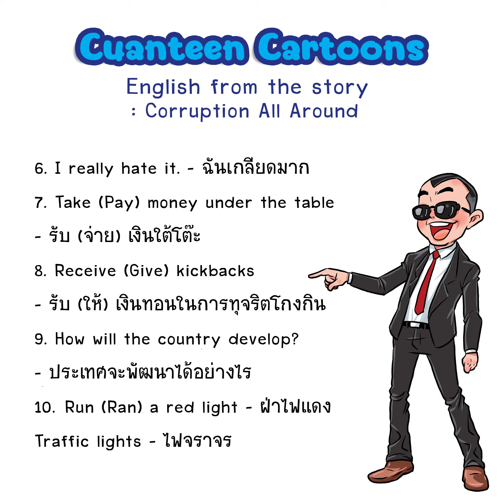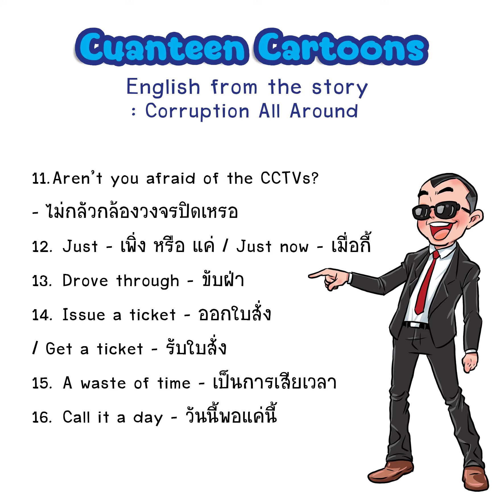Cuanteen Cartoons Episode 2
ตอน  Corruption All  Around ( ทุจริตโกงกินอยู่ทุกที่)

การเรียนการฝึกภาษาอังกฤษแบบ Edutainment สาระบันเทิงสามารถทำได้หลายแบบ และอีกวิธีที่สามารถทำได้คือจากการอ่านการดูการ์ตูนนั่นเอง ตอนสมัยอาจารย์คริสยังเป็นเด็กก็ฝึกภาษาอังกฤษและภาษาไทยจากการ์ตูนเหมือนกัน ถึงการ์ตูนจะแลดูเป็นสื่อเบาๆ แต่หารู้ไม่ว่ามีความรู้ภาษาอังกฤษหลายเรื่องที่เราสามรถหยิบไปใช้ต่อได้เลย

ลองมาติดตามและเรียนรู้ฝึกฝนภาษาอังกฤษกับผลงานใหม่ของ
อาจารย์คริสกับ Cuanteen Cartoons การ์ตูนสองภาษาแบบฮาๆ กันเลยครับ